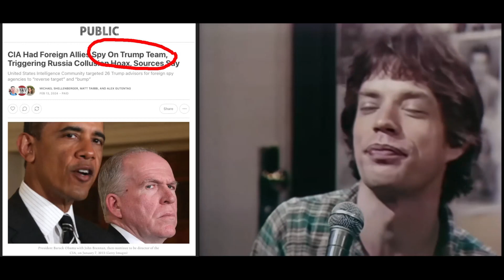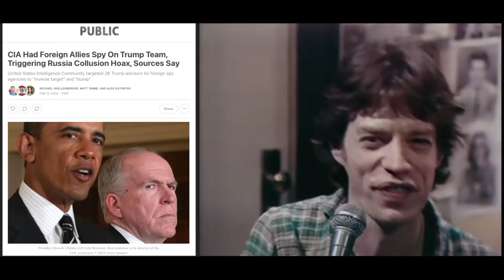March of the Storytellers III (Liberal Inquisition Far Away 5-Eyes Gospel Music Mix)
WARNING: I may be running through a few red lights here as SubStack cites "multiple unnamed sources, including ones close to the House Permanent Select Committee on Intelligence, led by Rep. Mike Turner (R-Ohio)." The article noted in the video could be a massive crock.

I wanted to include something comparing a director with Far Away X-Ray Eyes to the Girl with Far Away Eyes but went with the 5-Eyes thing after a modicum more of due diligence.